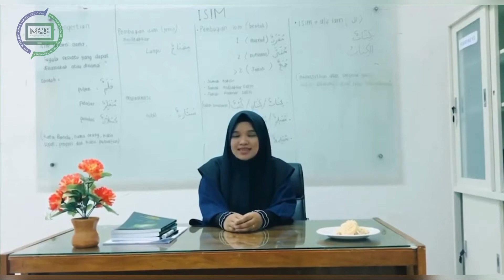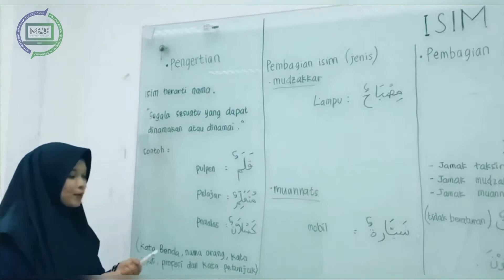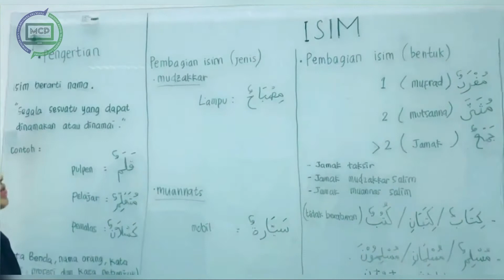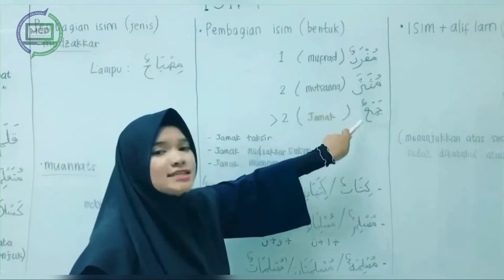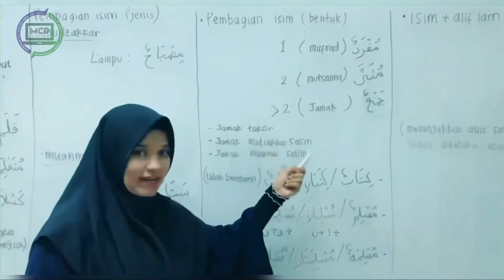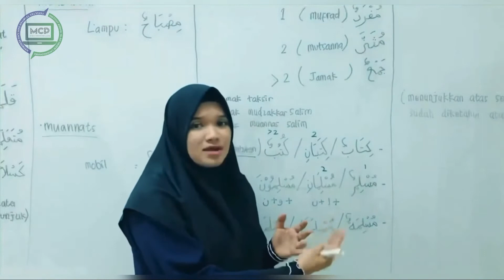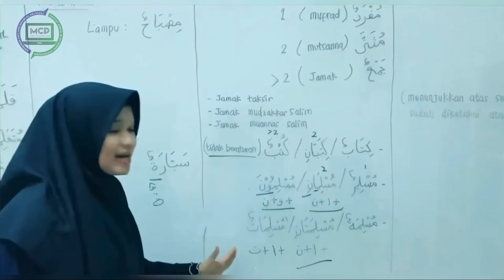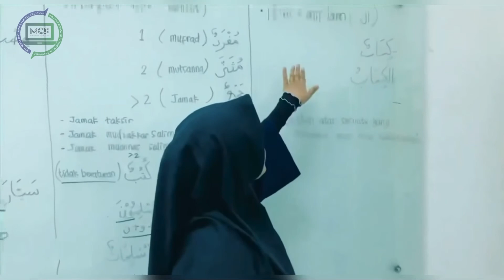Apa Itu Isim dalam Bahasa Arab??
Pembelajaran Bahasa Arab tentang ISIM
Semoga bermanfaat☺️